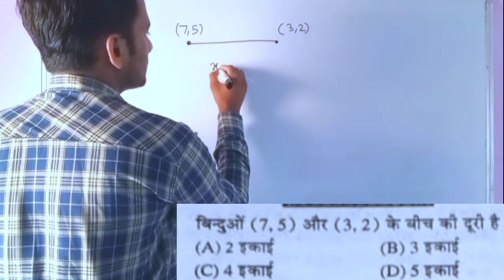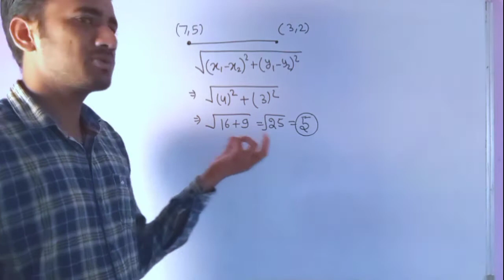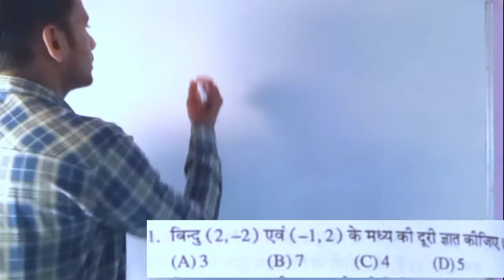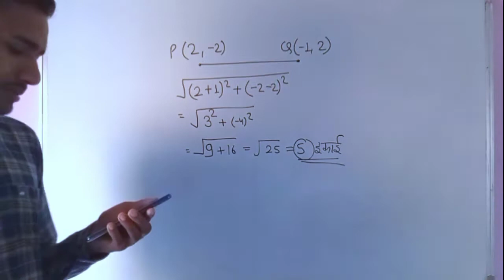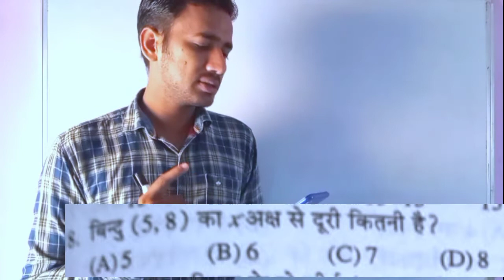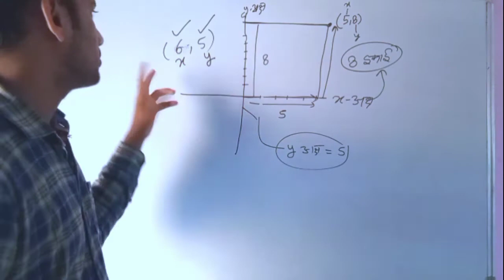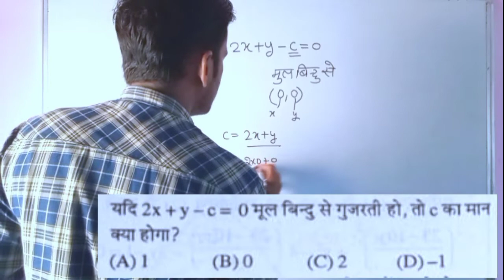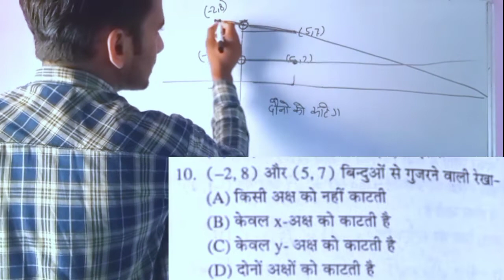निर्देशांक ज्यामिति||CLASS-2||RAILWAYS NTPC, GROUP-D,SSC GD EXAM MATH